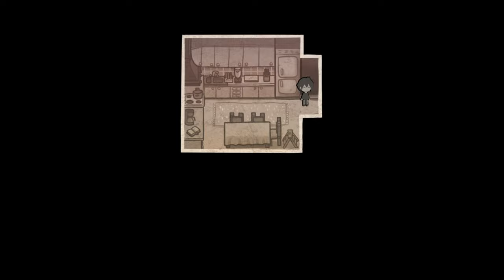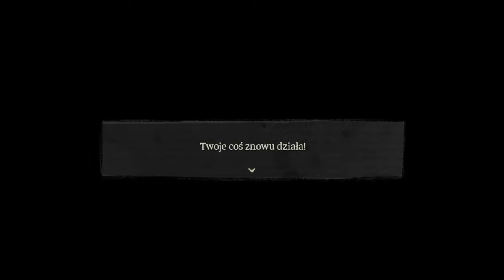🔵 🇵🇱 [#8] The Coffin of Andy and Leyley PL - W TAKIE SADO-MASO TO JA SIĘ NIE BAWIE